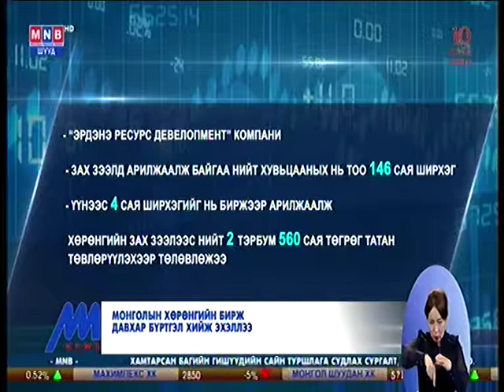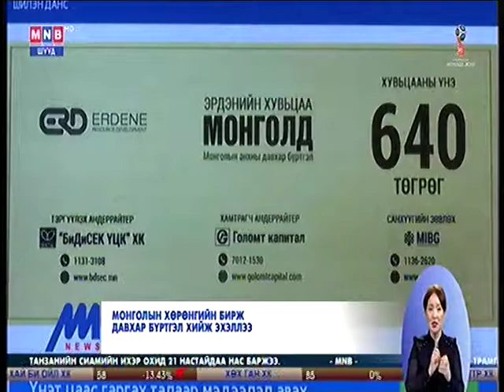Анх удаа давхар бүртгэлтэй компани монголд хувьцаагаа арилжих боломж бүрдэж, цан цохих ёслол боллоо